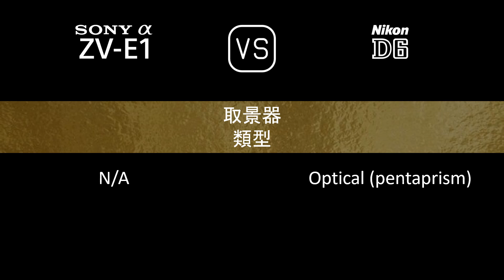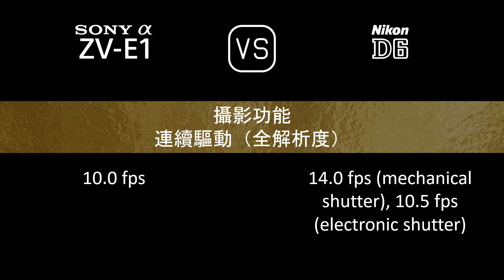Sony Alpha ZV-E1 與 Nikon D6 的規格比較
本片是 Sony Alpha ZV-E1 與 Nikon D6 的功能概述和規格比較 (comparison of specifications)，希望對您有所啟發。感謝您的支持。

00:24 推出
00:32 機身
00:41 影像感測器
01:05 影像
01:21 光學與對焦
01:50 屏幕
02:10 取景器
02:22 攝影功能
03:23 錄像功能
03:39 儲存
03:43 連接性
04:12 物理特性
04:32 雜項